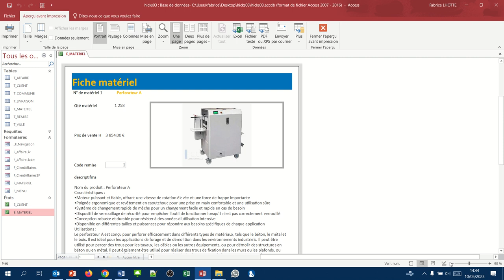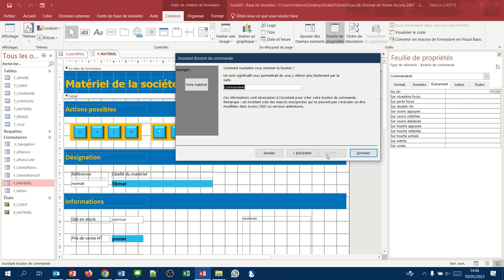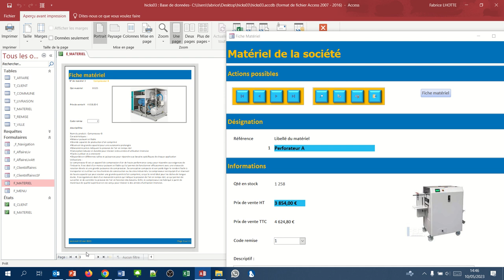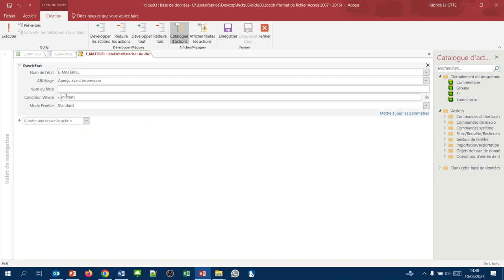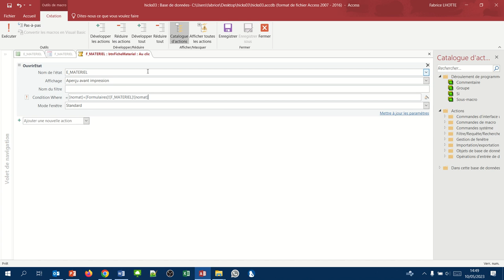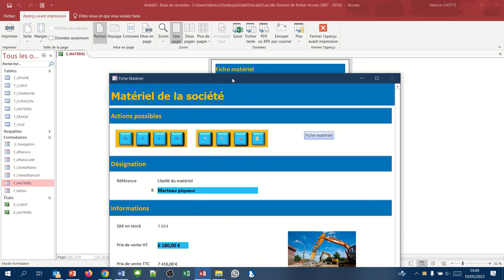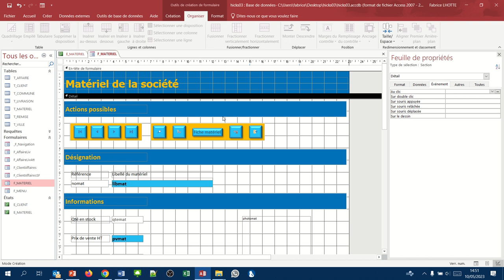Afficher la fiche matériel du formulaire en cours (Etat Access 05)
En visualisant les divers matériels sur le formulaire "Materiel" on souhaite avoir un aperçu de la fiche matériel concernée (l'état créé dans la vidéo précédente)